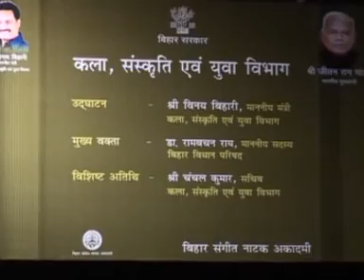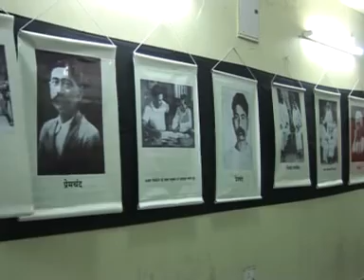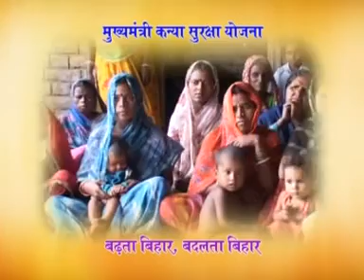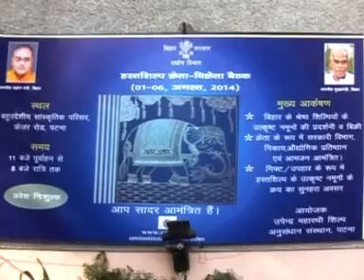Bihar video Diary Episode 302